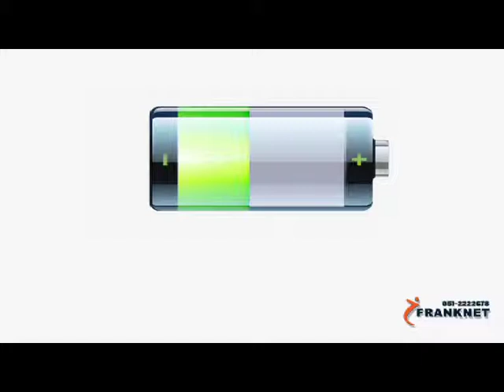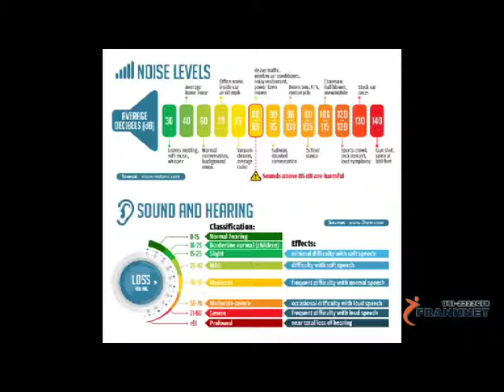SmartBell Demo For School sinhala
first & Best Smart BELL System in Sri Lanka Schools.
Voice Evacuation System.
sinhala Demo.
Professional Public Address installations.